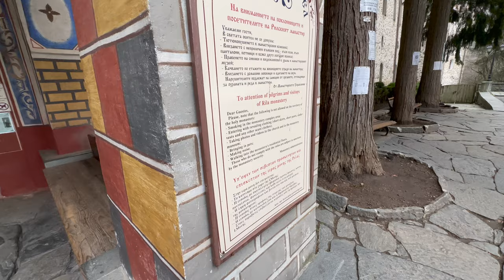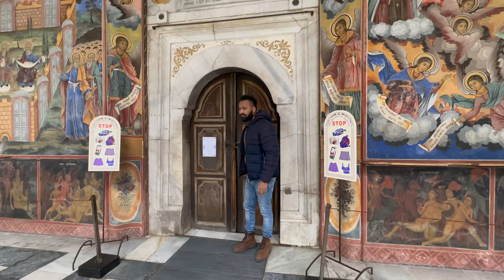RILA MONASTERY Does Still monks lives here In ◊ BULGARIA ? தமிழ் vlog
A rilamonastery bulgaria youtoubers * தமிழ்
For now, we hope you enjoy watching this video as much as we enjoyed making it.

 – Enjoy a region where history and charm flows as freely as the world-famous places. Discover the best places to visit and be enthralled by one of France’s favorite cities.